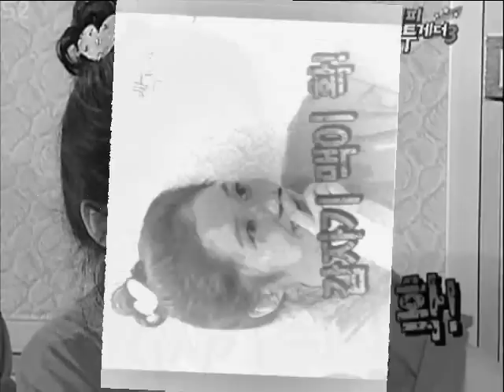Jang Nara 「I love school。。。」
韓国４集 My Story
 I love school
2009 Ver.37